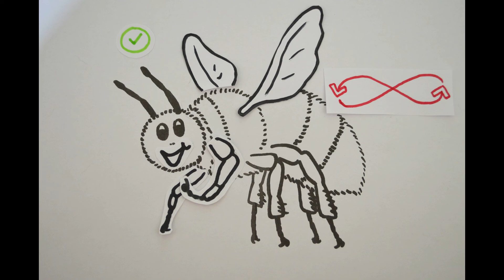Bibi And The Bumblebee - BBC Earth Presenter Search 2018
Did you ever wonder why bumblebees can fly ?
I'm Bibi and I am going to tell you why ! :)  (in an abridgement)

For me as a behavioral biologist there could be nothing more amazing than becoming part of the BBC Earth Team !

Thank's for watching my first Video I've ever uploaded on Youtube!!

(Video edited with Movavi Video Editor 14 Plus)